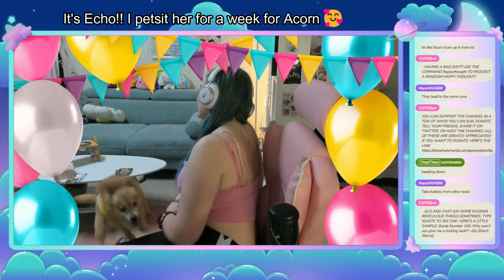Cave Diving and Going Back to the Aurora! | Subnautica Pt 6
Hello again, my friends!! Here's a little bit of a shorter episode for you this week! Join me as I continue to explore this terrifying underwater planet! I risk the jelly cave and mean worms again and attempt to head back to the Aurora!

☆꧁✬◦°˚°◦. ABOUT ME .◦°˚°◦✬꧂☆

If you're new here: Hi, I'm Glo! I love video games and it's my mission to help people level up their self care and mental health using video games they love! We chat about mental health struggles, self care techniques, the best cozy games, and much much more (including the eff-ability of Human Shrek, the ethics of the romance in The Bee Movie, and why tf Doki Doki had to do us like that.)   I'd love if you would hang around and chat with us!

☆꧁✬◦°˚°◦. ATTRIBUTIONS AND MISC .◦°˚°◦✬꧂☆